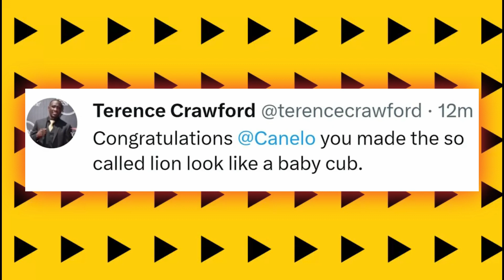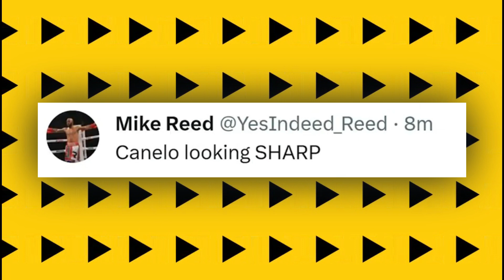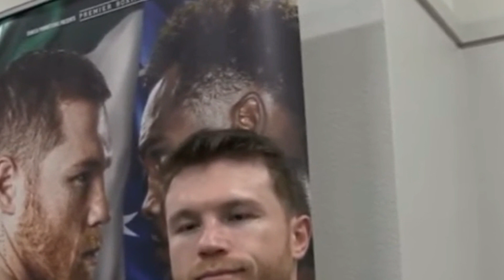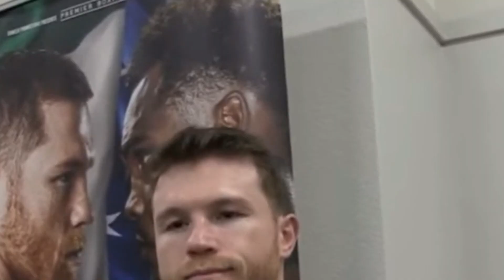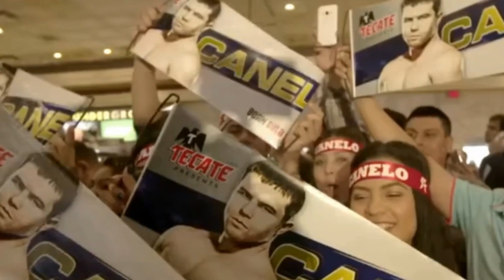3MINUTES AGO: Boxing Legend Responds to Canelo Alvarez vs. Jaime Munguia Full Fight Results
3MINUTES AGO: Boxing Legend Responds to Canelo Alvarez vs. Jaime Munguia Full Fight Results

Witness the worldwide reaction to the highly anticipated showdown between Canelo Alvarez and Jaime Munguia. As fans across the globe tuned in for the full fight streaming, the excitement and opinions began to flow. Discover how the outcome resonated with audiences, what experts and boxing enthusiasts had to say, and how this result impacts the future of the sport. Get a comprehensive view of the buzz, analysis, and after-fight discussions in this in-depth description.